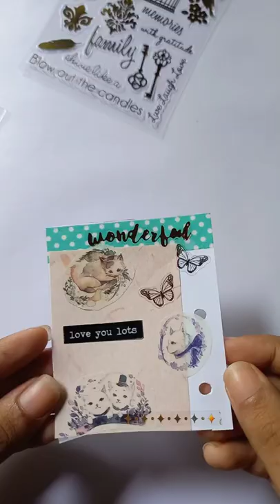scrapbook asmr journal🐱🐱🌿💫